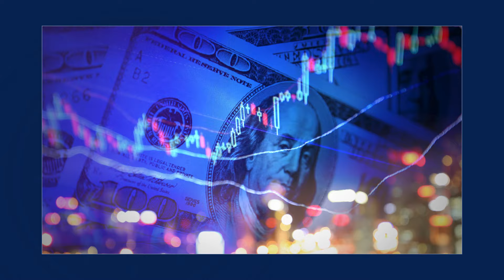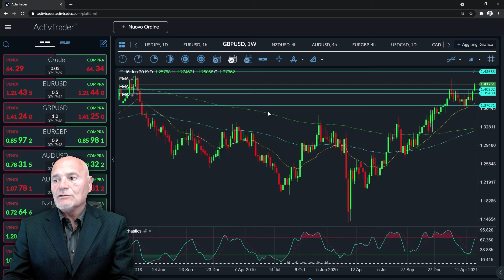Mercato in attesa di nuovi stimoli | Morning Briefing del 11/05/2021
✅ Prova le tue strategie di trading su conti demo gratuiti in real time Fai trading ora su USDCAD

Comincia la giornata di trading con il Morning Briefing sul mercato dei cambi a cura di Saverio Berlinzani.

"Rispetto a ieri mattina, quando avevamo segnalato l’ennesimo sell off sul dollaro, il mercato si è stabilizzato, anche se è pur vero che lo ha fatto con una divisa americana vicina ai minimi e incapace di grandi correzioni, almeno per ora. Ma è altrettanto vero che la discesa del greenback sembra più un fatto dovuto, un qualcosa di inevitabile, ma senza quella impulsività che caratterizza di solito le fasi di trend.

L’unico vero trend in atto, e non ci stanchiamo di ripeterlo, a noi pare quello relativo alla forza del dollaro canadese, che spinge persistentemente e fatica anche solo a consolidare. Peraltro, da un punto di vista macro, è un trend che trova la propria giustificazione nelle parole dei banchieri centrali canadesi, i quali hanno mostrato una certa dose di coraggio nel parlare apertamente di tapering, in controtendenza a tutte le altre banche centrali."